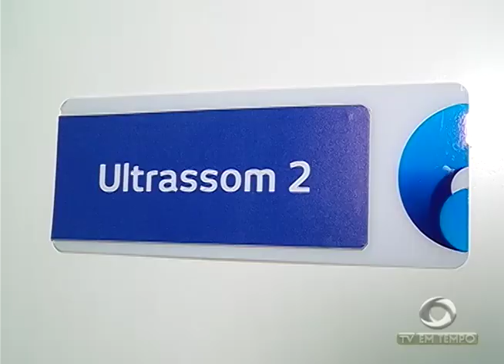Menina de 11 anos é diagnosticada com HIV depois de ter sido estuprada pelo próprio tio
01º BLOCO JORNAL 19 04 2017 - Menina de 11 anos é diagnosticada com HIV depois de ter sido estuprada pelo próprio tio